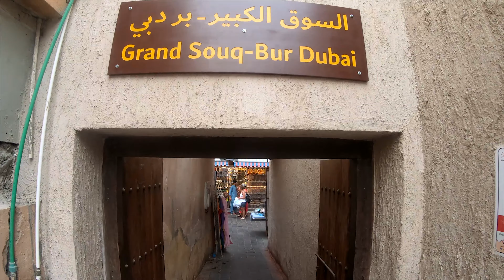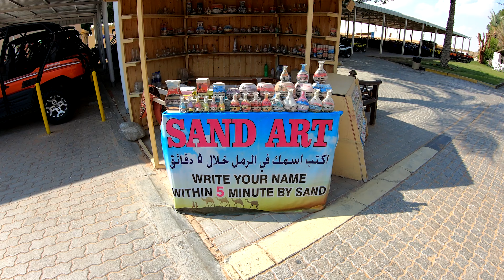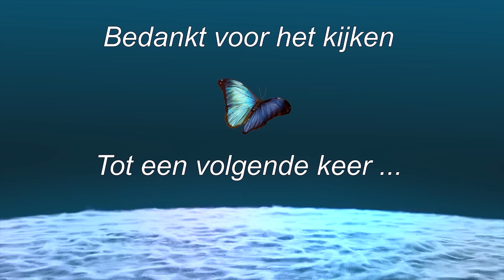# 2021 # Verenigde Arabische Emiraten / Dubai / Holiday 4K